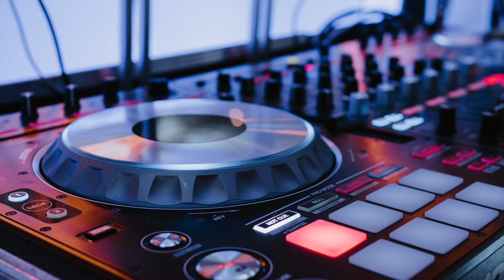Embrace the Chill Vol.1 - 1 hour of Music for Mental Health 1-2021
This 1 hour mix of music will help you Chillout, focus, study, relax, meditate, practice mindfulness, yoga, or just fill your home, car or business with background music.

Feel relaxed with Mindful Men's first full mix of music videos that will help you destress, reduce anxiety, engage with self-care and feel better at the end.